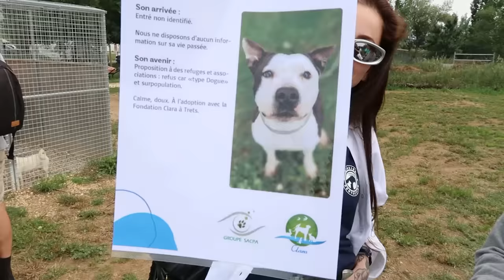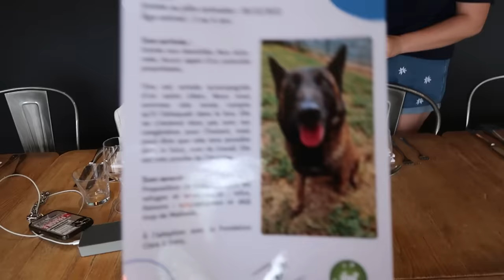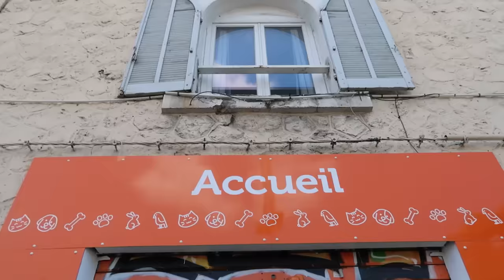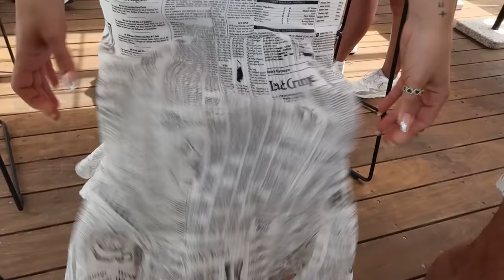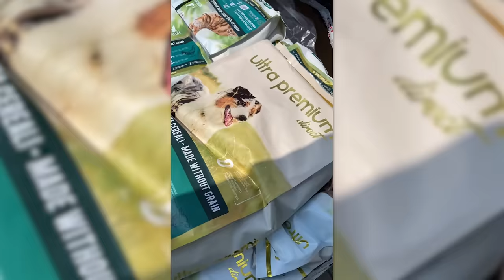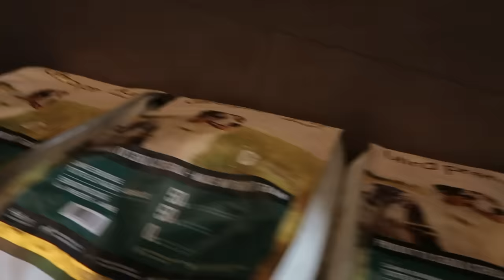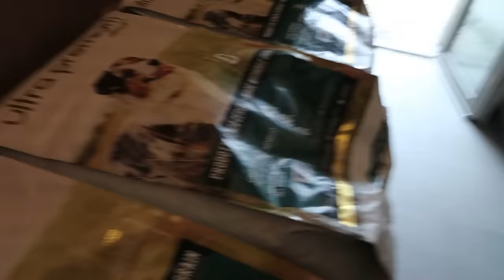C’est Marseille bébé !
Publicité ♡ Avec mon code GAELLELOVE vous avez -20% sur tout le site Ultra Premium Direct (pour les nouveaux clients uniquement) + 1 gourde en édition limitée offerte

♡ Voici le lien de la fiche de Mich Mich sur le site de la fondation, il cherche toujours une famille